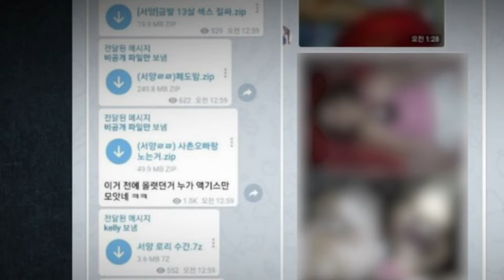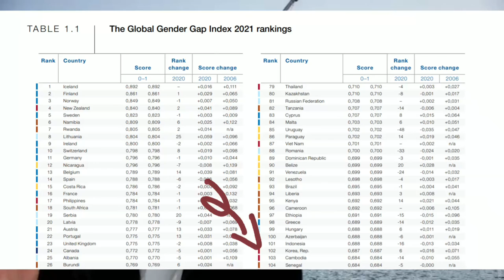LMCR 1252 Set 8 Group 3 Documentary Video- The Sex Crime Behind the Screen